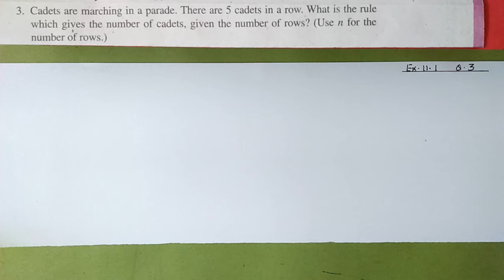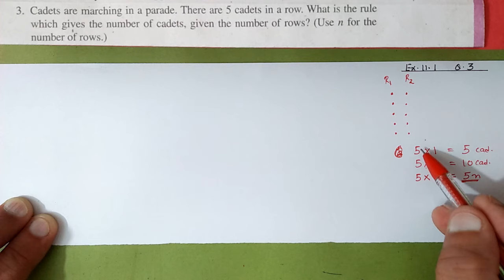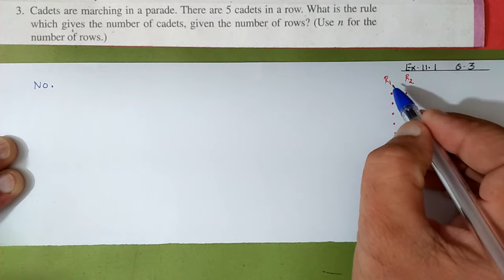Ex.11.1 (Q.3) Chapter:11 Algebra | Ncert Maths Class 6 | Cbse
In this video i taught q.3 of exercise:11.1 from chapter:11 algebra
cbse board

maths class 6 chapter 11 algebra
algebra
number of cadets